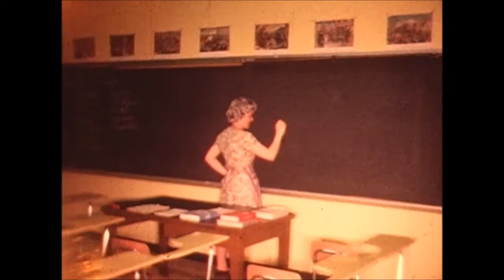ask any girl